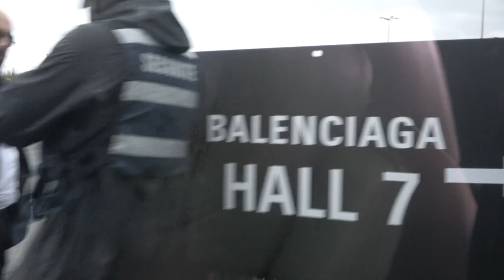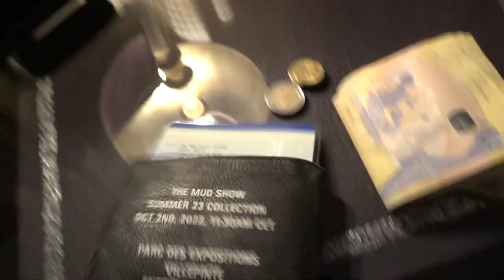[FREE FOR PROFIT] Kalim x Reezy Type Beat - ''MOODSWINGS''